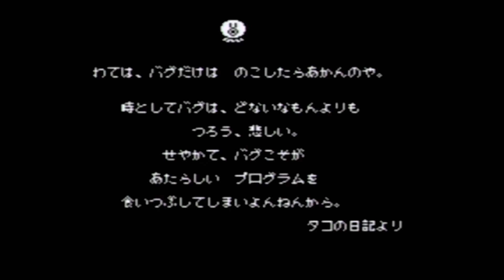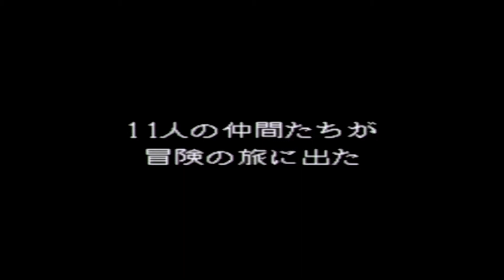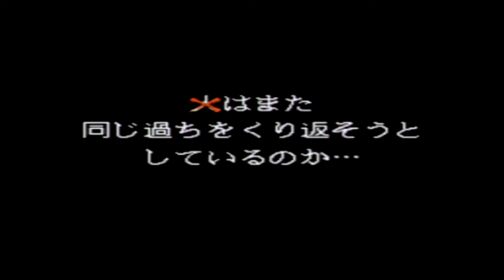ガン〇ム風のパロディもあり 5作品OP比較 パロディウス オープニングムービー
パロディウス関連動画